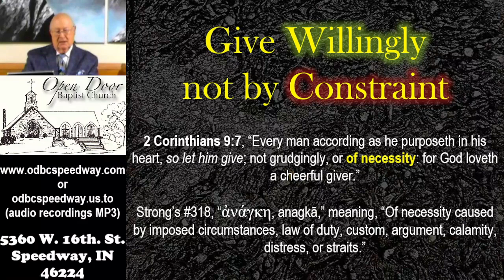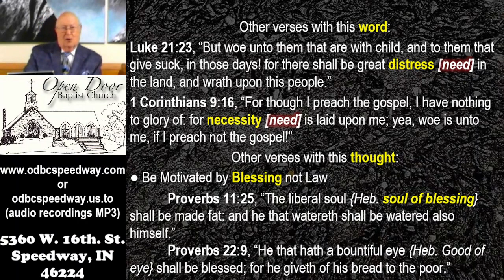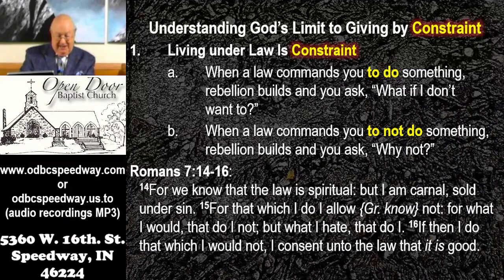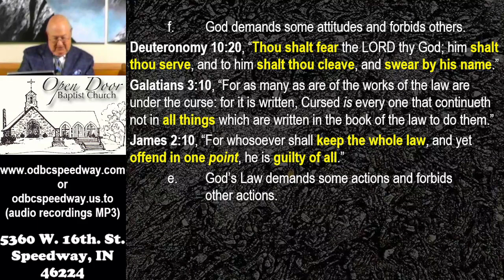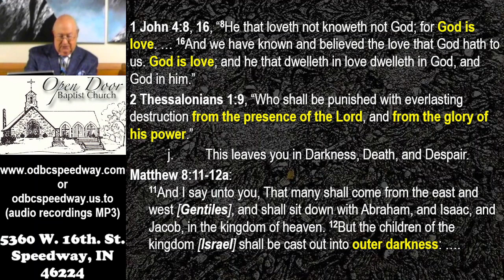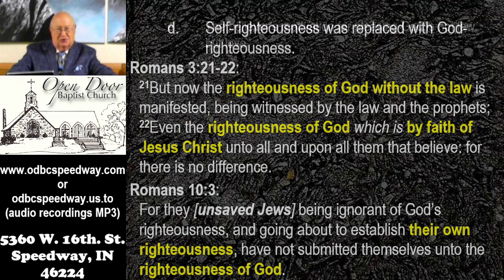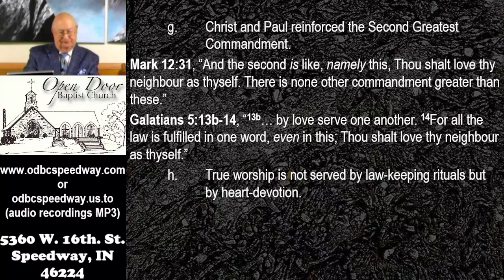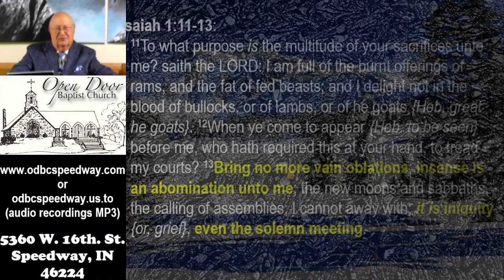Sunday AM - January 28, 2024 - Give Willingly not by Constraint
"Give Willingly not by Constraint"
Sunday AM - January 28, 2024

Service Schedule:
Sunday 9:30AM - Sunday School
Sunday 10:45AM - Morning Worship
Sunday 2:30PM - Ethiopian Amharic
Sunday 6:00PM - Evening Worship
Wednesday 7:00PM - Prayer & Bible Study

5360 W. 16th. St.